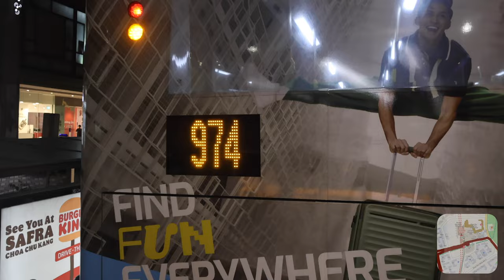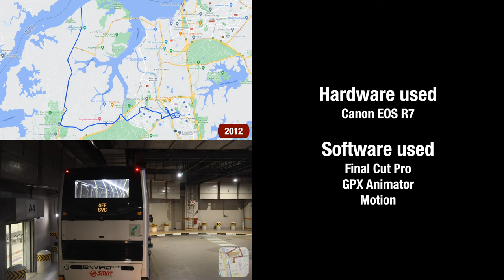975 At Night - Most Haunted in Singapore | Bus Service Route Visual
This is 975, the bus service that brings you through the most haunted places on the west side of Singapore. This is the first of a two-part special featuring bus services that bring you away from civilisation to the extremities of this city-state, at night.

0:00 Intro
0:16 Bukit Panjang 1
0:43 Choa Chu Kang 1
3:37 Western Water Catchment 1
7:21 Lim Chu Kang
9:23 Western Water Catchment 2
12:42 Choa Chu Kang 2
15:29 Bukit Panjang 2
16:12 Outro

Note: This video was recorded on the RF-S 18-150 mm f/3.5-6.3 IS STM lens instead of the usual EF-S 10-18 mm f/4.5-5.6 IS STM lens, for better low light quality at the expense of the ultra-wide view.

Last recorded: 13 August 2023
Last edited: 31 August 2023
Vehicle: SMB5059J